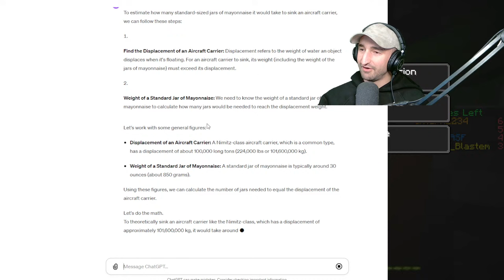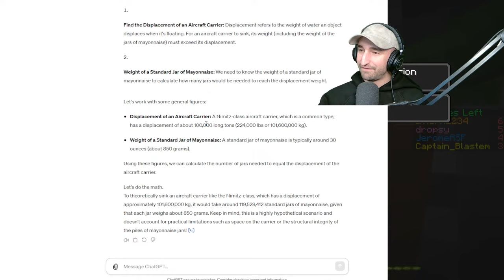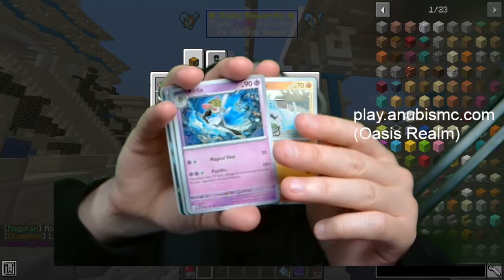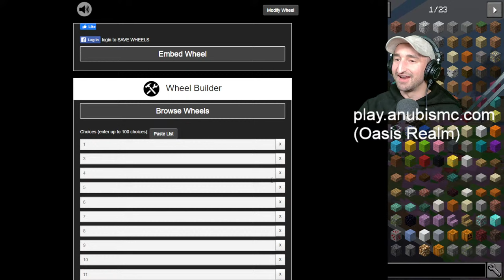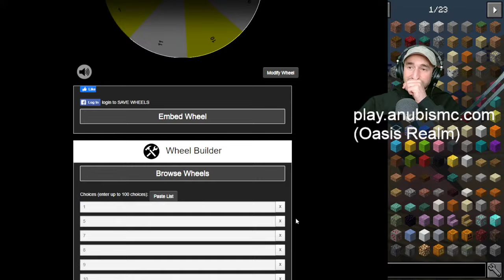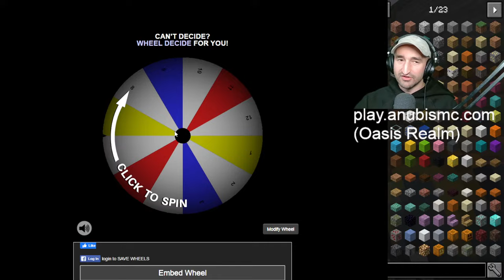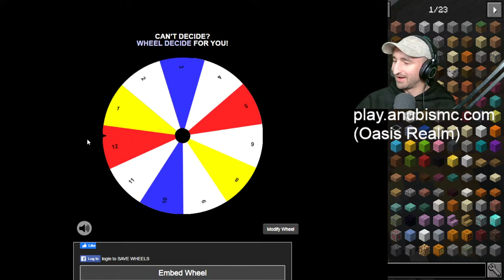4-Player Shrek Lucky Blocks In Minecraft Skywars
4-Player Shrek Lucky Blocks In Minecraft Skywars
Come Play Pixelmon!
Join The Server: play.anubismc.com (Oasis Realm)
Type This Code In Game: /partnerredeem Jerome

$25 Eat A Holo Pokemon Card
$30 Open Pokemon Cards
$50 Hot Sauce WHEEL OF DOOMATUDE

MY CHANNELS
🎮Roblox - @jeromeasfroblox
🎮Gaming - @JeromeACE
🎮Main - @JeromeASF
FOLLOW ME ✅
Friends
                      Ultimate Supporter
Logan Hagedorn
IsaacGYT
LordLucifer
Gangzta8899
Nate Blanchard
Siline
Nightmare_RV
Jacob Hutcherson
roger miller
Red Akain (Ā-CANE)
                      Supporter+
nick stevens
joe joyce
Delmar
Peanutlover400
Johnathan Mandrake
XxKiritoChanxX
Josh Miltner
Angel Aquino
Lewis Williams
Astral
Samantha Elise Lin
Armyvet9621
Clare Grant
Gamer_Guy
TitangamingYT
Jaydon
TrickyDeathBringer
GojiraYT
TopDragoninja
dezmon avant
Andrew Williams
AnteChao
FireWolf
Kevin
Shadowfox